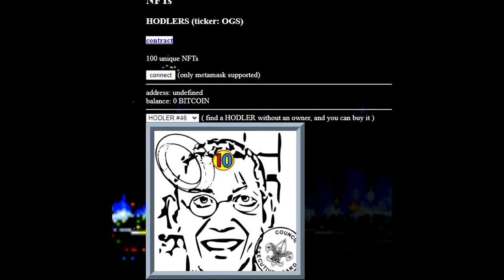Your brain on HarryPotterObamaSonic10Inu ticker: BITCOIN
I apologize for putting you through this, but now that you have seen this video, you have to ask yourself a question of upmost importance. Would you rather lose $50 on a cryptocurrency with the name "HarryPotterObamaSonic10Inu ticker: BITCOIN", or live knowing that the $50 you refused to invest into "HarryPotterObamaSonic10Inu ticker: BITCOIN" would have turned into $50,000? Life is full of hard choices we face every day. I hope you make one today, of which you can be proud of in the future.